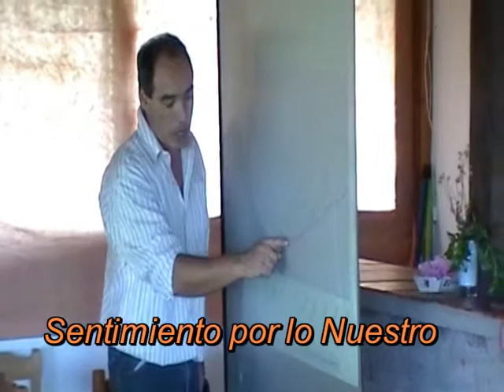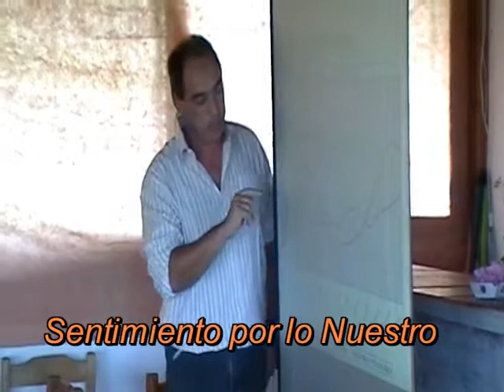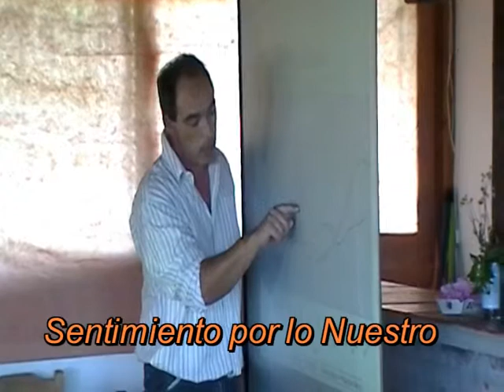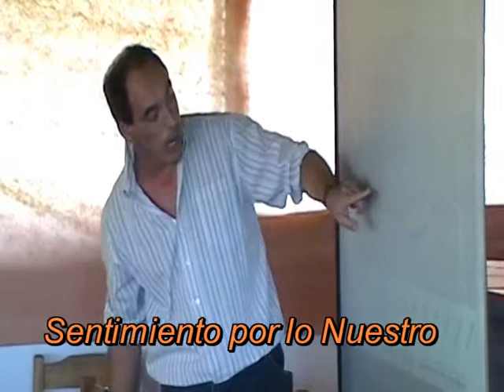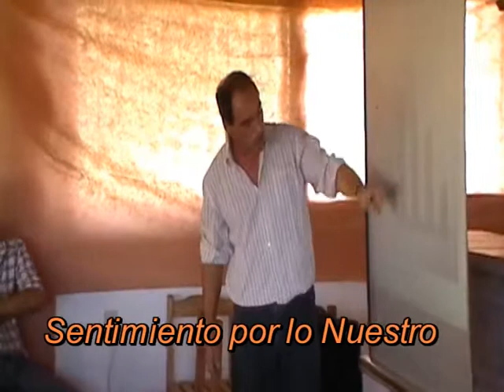Manejo de Rodeo de Cría 2ª Parte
Sugerencias para manejar el rodeo de cría en la Región Este (Segunda parte). Expone Ing. Agr. Marcos Martínez (Plan Agropecuario). Sociedad Rural Dr. Gonzalo Chiarino Milans- La Coronilla- Maldonado-Uruguay. 24/2/2011.